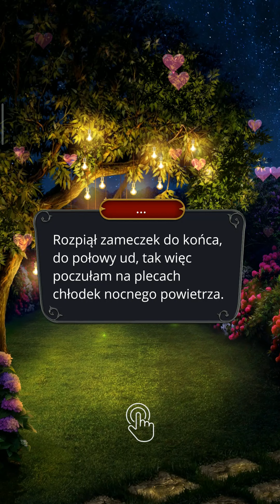💎LEO - Dracula (sez 1 odc 7)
LEO💎scena - Laya i Leo spacerują po ogrodzie u Gradisa

Opowieść: Dracula Historia Miłości (sezon 1 odcinek 7)
Gra: Romans Club